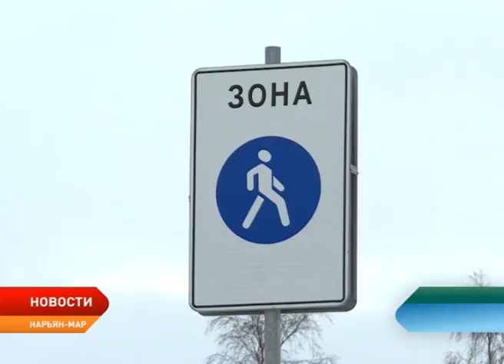В Нарьян-Маре вынесен приговор пьяному лихачу, сбившему на снегоходе пожилую женщину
Два года колонии поселения. Такой приговор вынес Нарьян-Марский городской суд пьяному лихачу. 4 марта 2017 года Александр Ледков на снегоходе сбил пешехода. Инцидент произошел в самом центре окружной столице, на улице Смидовича. Пожилая женщина чудом осталась жива, но получила тяжелейшие травмы. При этом Ледков был пьян и пытался скрыться с места происшествия.